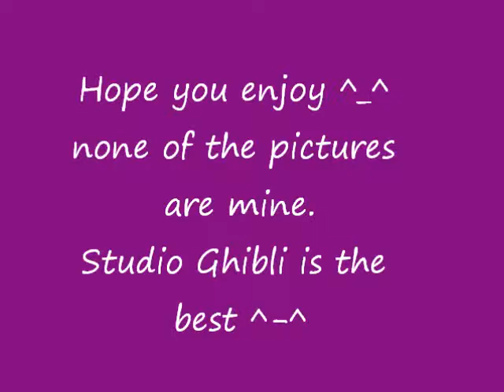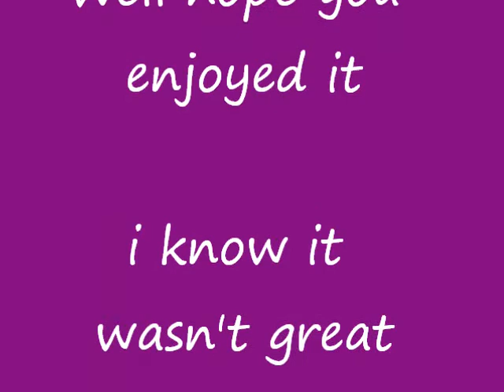One for me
STUDIO GHIBLI!